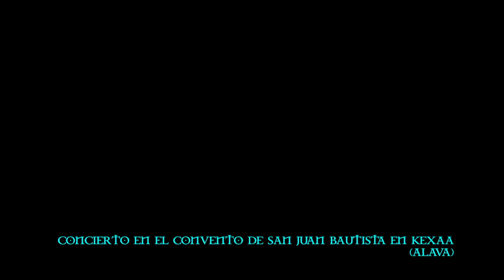KEMEN GRA. Saratarra. J.M.Glez. Bastida